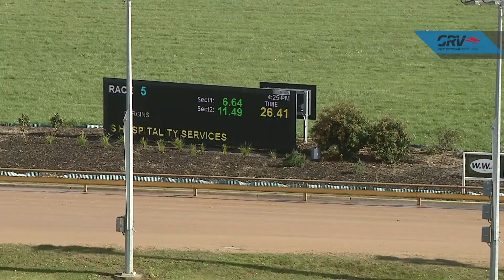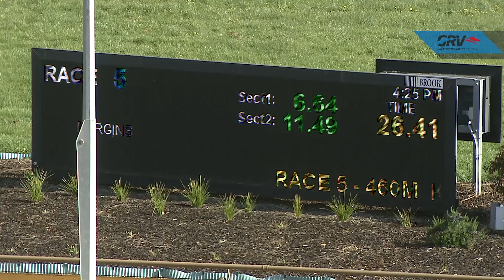WGL MON 04 OCT 21 R5